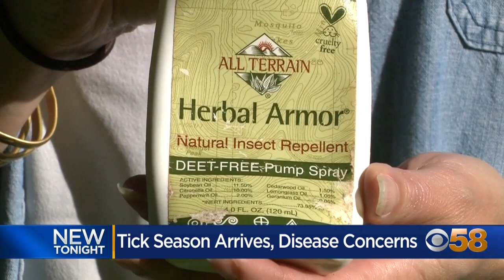Officials warn of lone star tick as woman shares story of her aftermath of the bite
The nice weather is drawing an unwanted pest outdoors. This year, a word of caution about the lone star tick.